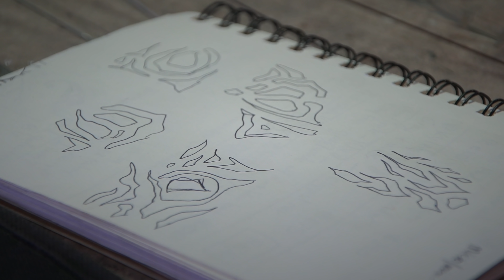Spiller Woods Tabby Cat Pendant Demo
Annie Woods, aka @spillerwoods: This is rare for me. I’ve always been the photographer, not the one in photos. So when @thecannacam approached me about doing a video for Pipe Dreams, I was super excited and scared shitless. But I put on my big girl pants and welcomed him into our studio. He did an amazing job capturing me bringing a Tabby pendant to life.

Created by: @thecannacam

Beats by: Mindex